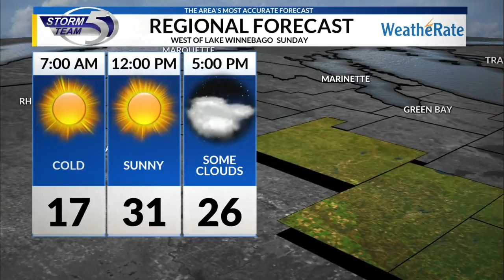Regional Forecast: Central WI 11/18/2018